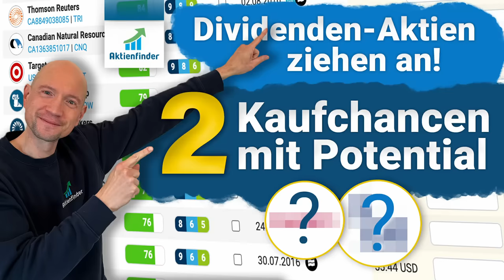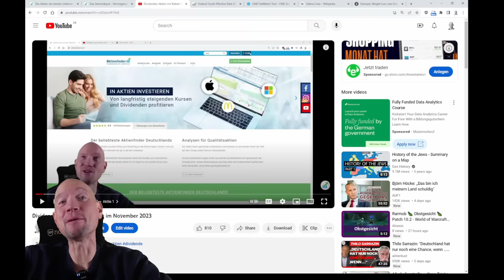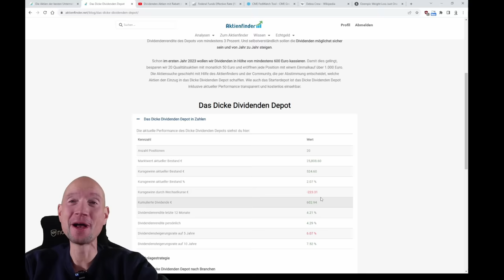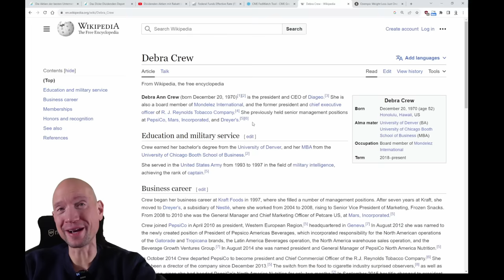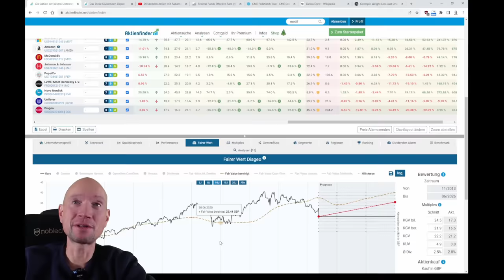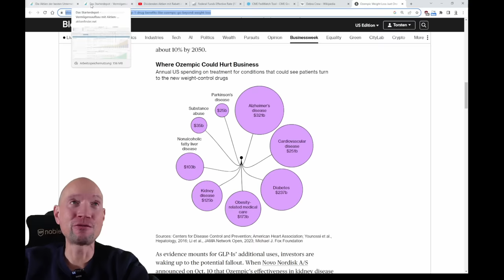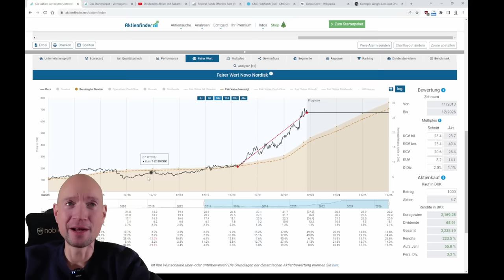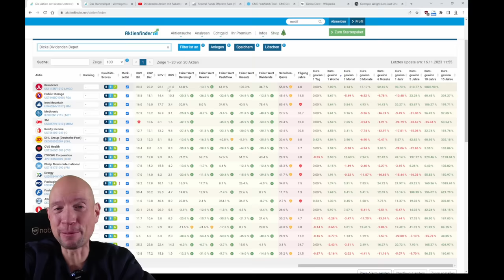Dividenden Aktien ziehen an! 2 Kaufchancen mit Potential!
0:00 Dividenden-Aktien ziehen an!
1:20 20 Aktien des Starterdepots
2:30 20 Aktien des Dicke Dividenden Depots
3:00 Die Zinsen gehen zurück?
4:30 600 Euro Dividende geknackt!
4:50 Aktie Nummer 1
9:30 Aktie Nummer 2